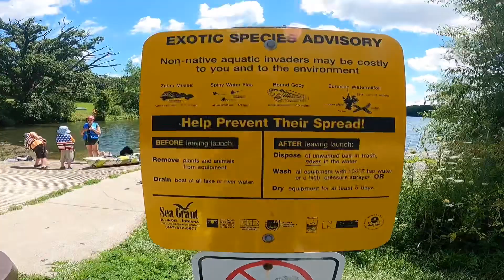Rock cut state park Topwater Bass Fishing with a fake frog on a Busy Sunday || Only Frogs Only Fish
Today im determined to catch fish. I use the boat craziness on this Sunday to my advantage by going where boats can’t go!! Yet a kayak can straight flow. Follow me on these awesome hookups! And gained knowledge. Let’s goooo!!

Happy Fishing

Geo